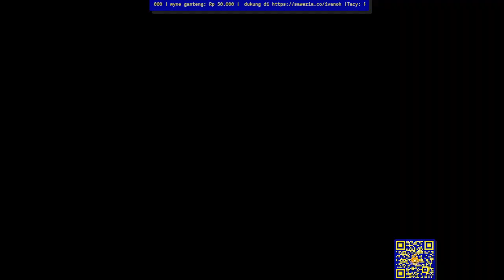RELIC TWIN IMPACT 55 +7!!!!! (xKREDIT) - RF Online Remastered Indonesia - Server Skynex